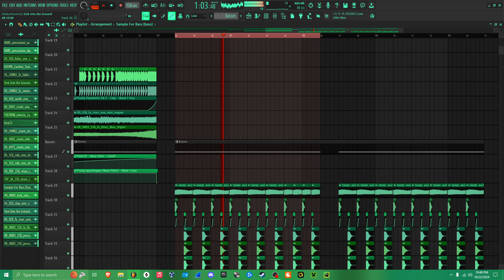Another Dubstep ID In the Works!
I'm really really loving how this one is turning out! :)